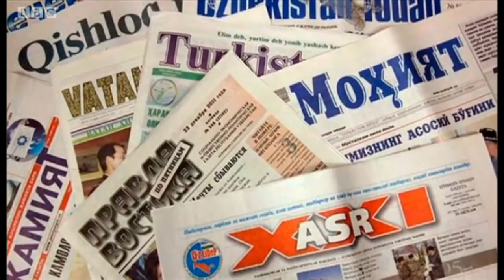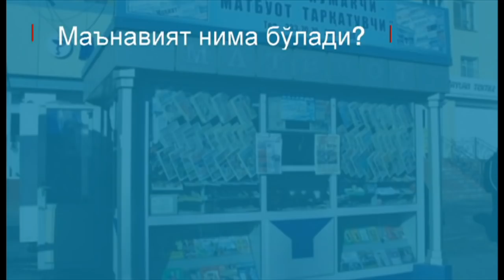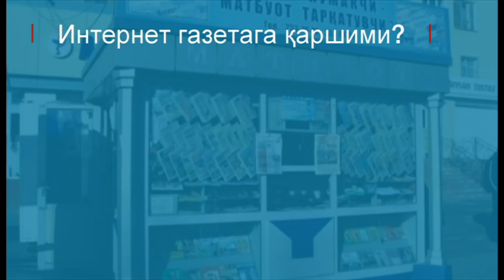Ўзбекистон: Одамлар нега газета ўқимай қўйди?